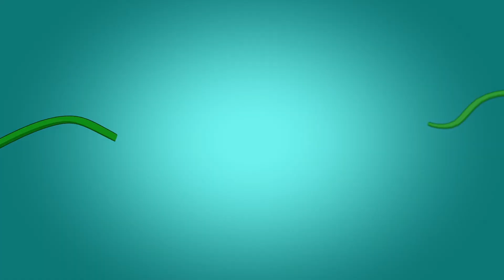L’ Académie Royale | Saison 2 Ep 3 - La Fête de la magie (clip)